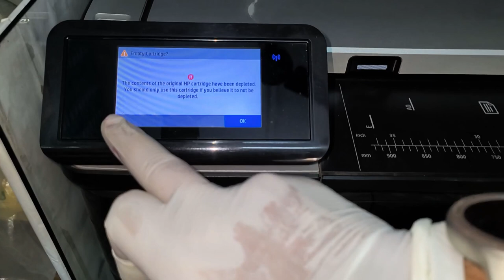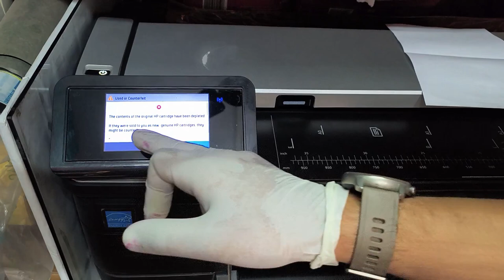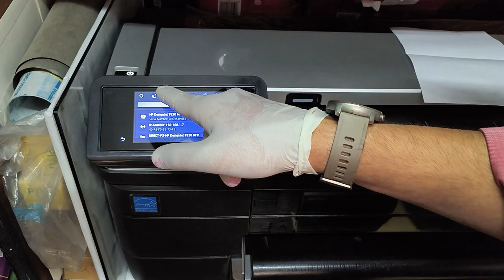HP T830 Cartridge 728 Ink Refilling and how to reset without chip Hindi/Urdu and English Subtitle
canonadvance6275 canonir5075 epson hp errorcode printer xerox printshop hpplotter inkjetprinter laserprinter toner scanner photoprint canon In this video I am showing how to refill with easy method used 728 cartridges with compatible ink HP Designjet T830 Cartridge 728 Ink Refilling and how to reset without chip
इस वीडियो में मैं दिखा रहा हूं कि उपयोग किए गए 728 कार्ट्रिज को आसान तरीके से कैसे फिर से भरना है HP Designjet T830 कार्ट्रिज 728 इंक की रिफिलिंग और बिना चिप के रीसेट कैसे करें